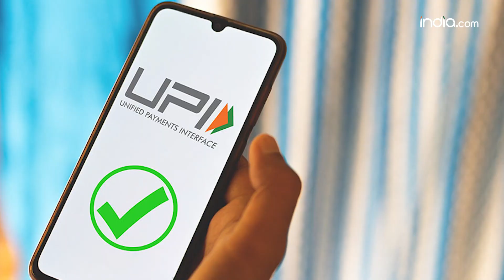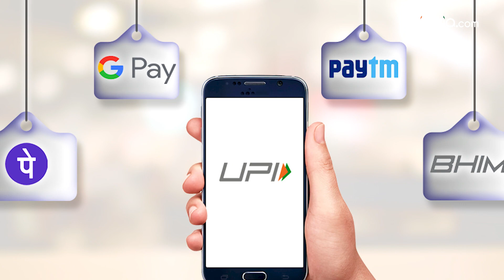UPI: अब UPI से विदेश में डॉलर में हो सकती है पेमेंट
अब आप upi से dollar में payment कर पाएंगे. ऑनलाइन पेमेंट करने के लिए इस्तेमाल किया जाने वाला सिस्टम अब एक और जरूरी अपडेट के लिए तैयार है. इस अपडेट के लागू होने के बाद से लेनदेन डॉलर में किया जा सकेगा. अगर ऐसा अपडेट यूपीआई में आता है, तो अब दुनिया के दूसरे देशों में ट्रांजैक्शन करना भी आसान हो जाएगा. इससे ट्रैवल करते वक्त भी आपको ज्यादा दिक्कत का सामना नहीं करना पड़ेगा.